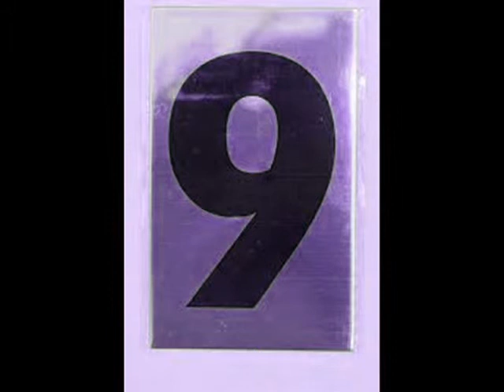Apartment Number 9